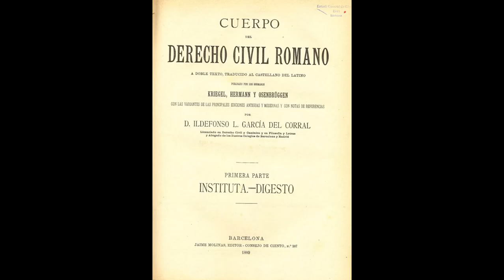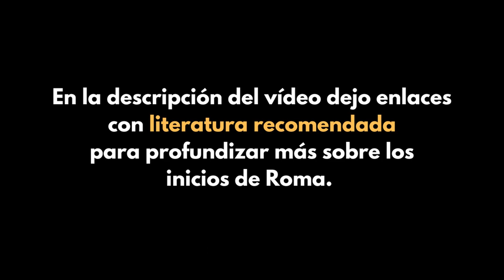FUNDACIÓN DE ROMA Y RÓMULO, EL PRIMER REY - HISTORIA DE ROMA (capítulo I) - PODCAST DOCUMENTAL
La fundación de Roma es uno de los mitos más conocidos y celebrados de la antigua historia romana. Según la leyenda, Roma fue fundada el 21 de abril de 753 a.C. por Rómulo y Remo, dos hermanos gemelos criados por una loba. Este relato mezcla elementos históricos y mitológicos y ha sido transmitido a través de fuentes como Tito Livio, Virgilio, y otros historiadores y poetas romanos.

La fundación de Roma es una mezcla fascinante de mito y realidad. A través de la historia de Rómulo y Remo, se reflejan las creencias, valores y orígenes míticos de una civilización que dejó una marca indeleble en la historia mundial.

00:00 Introducción
01:42 Mitología
05:43 Historia y fundación
09:21 Rómulo, el primer rey de Roma